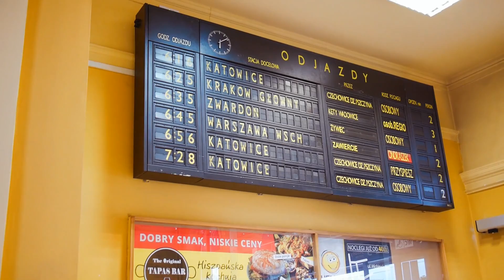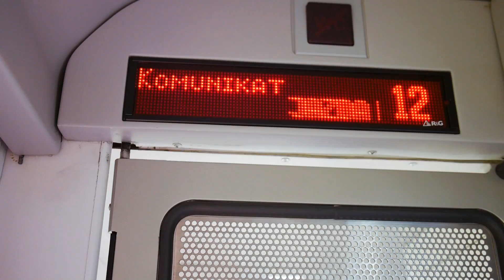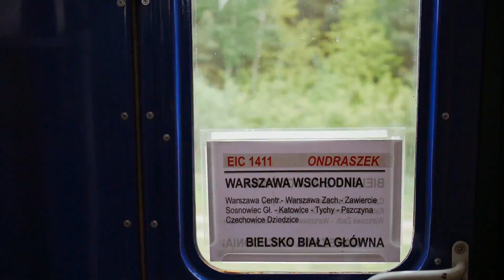First Class From Bielsko-Biala to Warsaw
A short film with the highlights of a train journey from Bielsko-Biala, a city in the South of Poland, and Warsaw, the nation's capital. It includes a few interior and exterior shots of the gorgeous train station in Bielsko-Biala, and practically none of the monstrosity-slash-building site of Warsaw Central station.

Music by 'A Sunny Day in Glasgow'; track: 'Close Chorus'. These guys are great but not well known; they deserve to be. So if you're one of the approximately twenty people likely to see this video, I definitely recommend buying their music.